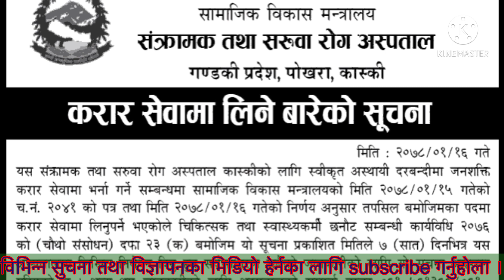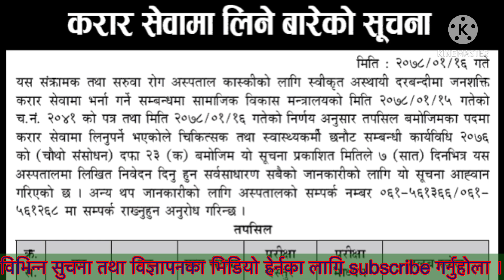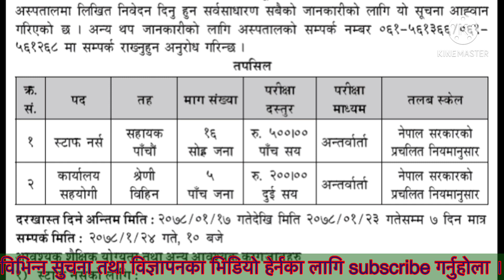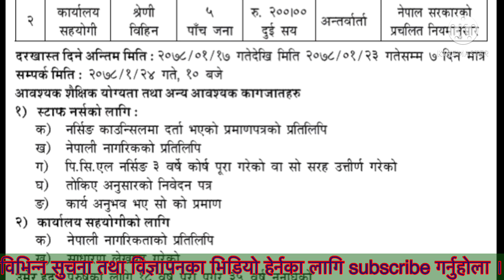Gandaki province new vacancy 2078 | new loksewa vacancy 2078 | staff nurse vacancy 2021 | Sunlighttv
विभिन्न पदमा विज्ञापन || loksewa vacancy 2077  || job vacancy in nepal || sunlight tv nepal .

other video of my channel :
new loksewa vcancy.
loksewa vacancy 2077/078.
computer opertor model paper.
computer opertor exam questions.
rastriya anusandhan bivag vacancy.
rastriya anusandhan bivag model questions.
nepal apf .
nepal army.
Loksewa Aayog Vacancy 2077.
lok sewa aayog vacancy 2077/78.

GandakiPradesh Vacancy
Lok Sewa Aayog vacancy 2077 Agriculture.
Lok Sewa Aayog vacancy 2077/78 Kharidar.
lok sewa aayog vacancy 2076/77.
Gorkhapatra loksewa vacancy 2077.

Lok Sewa Aayog vacancy 2077 Kharidar.
Loksewa vacancy 2020.
PSC Vacancy 2077.job interview.
Loksewa Aayog Online Form Registration|Public Service Commission Online Application  यो channel मा भएको सामग्री लोक सेवा आयोग का साथै अन्य सेवा  तयारिको लागि एकदम उपलब्धि र  महत्वपूर्ण छन  you can find us live on Lok Sewa Aayog Guide  page also Lik
gk tricks
महिला बिकाश
लोक सेवा
loksewa guarantee
Level I question
loksewa interview
loksewa interview questions
loksewa iq
loksewa nepal
loksewa question
loksewa result 2073
loksewaguide
loksewa exam
loksewa result
mplokseva
psc gov
lokseva mp
loksewa question
lokseva gov
psc nepal
www,psc.gov.np
loke sewa
Subba 2nd 3rd paper
sewa online

job in banking area.